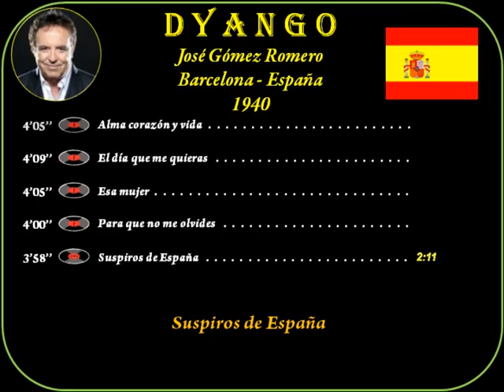Dyango (1940)Barcelona-Alma corazón.-El día que me quieras-Para que no me olvides-Suspiros de España